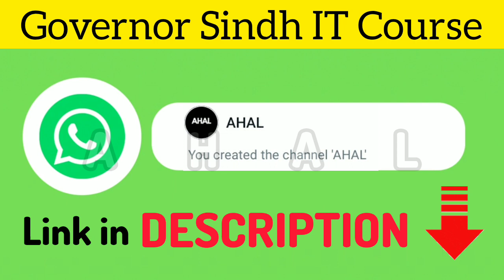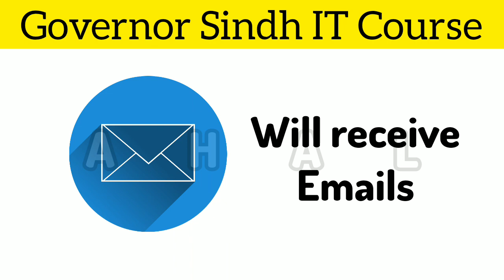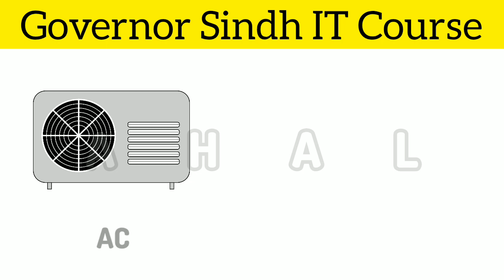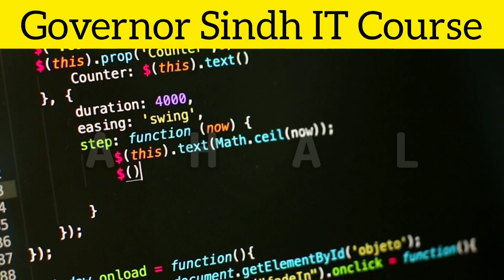Latest update about Governor Sindh IT Course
jdc free it city registration form online
jdc free it city update
jdc free it city registration form online 2023
jdc free it city registration form online lahore
jdc free it city lahore
jdc free it city form fill
jdc free it city registration form online karachi
jdc free it city batch 4
jdc free it city 2023
jdc free it city batch 3
jdc free it city form
jdc free it city kya hai
jdc free it city online apply
jdc foundation
kamran tessori
entry passes
online classes
jdc zafar abbas
Governor Sindh IT test
Zafar Abbas
JDC
Ahal
saylani maa training
saylamimaa
Saylani Mass IT Training
saylani welfare trust
saylani welfare trust job
form kaise fill karein
saylani job bank
saylani dubai jobs
saylani laptop scheme 2023
Governor Sindh Test
IT test
FBA
Fulfilment by Amazon
Typescript
javascript
lucky draw in governor house
lucky draw live
lucky draw 15 september
lucky draw today result
FBM
Content writing
Wikipedia
chatgpt
chat gpt
Chat GPT
Ecommerce
Web development
free laptop
frontened
classes kab se shuru hongi
free laptop
backend
Fulfilment by merchant
online earning
bano qabil alkhidmat
Traditional and digital marketing
bano qabil 2.0 result
daniyal nagoori
bano qabil free courses
Hafiz naeem
bano qabil courses
bano qabil office
Ai planet
infonet
learning and knowledge
bano qabil karachi
classes
mobile se coding kaise kare
coding through mobile
mobile coding
coding mobile
IT classes start
coding kya hai
coding for begginers
coding kaise seekhe in hindi
mobile se coding
mobile se code
bano qabil program
bano qabil registration
bano qabil IT test
bano qabil test preparation
bano qabil test
registration process
bano qabil classes
bano qabil ka form kaise bhare
percentage full lecture
bano qabil 2.0 registration
IT Test preparation for governor
IT test
Artificial intelligence
Lucky Draw
14 August
Bano Qabil
Test date Announced
Free IT test
Metaverse AI
Block chain
Chalty phirtey
chaltey phirty
3.0 Metaverse
Kamran Tessori
Governor Sindh, Questions with answer
Question with answer preparation
Machine Learning
Free IT test for machine learning and artificial intelligence
AHAL
Ahal channel
html tutorial for beginners
html full coarse
html full course hindi
frontend developer roadmap
frontend and backend
ahal
html
HTML
System
ahal channel
Artificial Intelligence courses
Free IT coarse
percentage dekhne ka tarika
percentage demo teaching
part 1
part 2
part 3
Free IT courses
Learning new skills online
Latest news for governor sindh
best app for coding
governor sindh it course
Learning metaverse, computer, technology
New online free technological skill
Ap logo k tamam sawaloo k jawab is video mai
4th Entry Test Complete Solution Governor Sindh IT Test Paper | 6pm | 31 July 2023
Update About Governor Sindh Initiative Program 30
IELTS Preparation
test kaise solve karein
percentage entrance exam
New artificial intelligence courses by governor sindh
Free IT coarses
Mega test preparation
Governor Sindh Free IT test for Sindh
Governor sindh test date
4th entry test complete solution governor Sindh it test paper
How to solve maths equation?
Maths equation problem
saylani welfare
governor sindh it coarse
PIAIC
Hira Khan
Saylani Mass IT Training Center
Saylani
What is equation?
What are operations in maths?
How to solve maths operations?
Operations in mathematics
Easy maths
word problems and their solution
word problem
AI planet
You will be eligible to earn from $500 to $15000 or even more. You just need to work hard and focus primarily on getting clear test and learn these skills ie Artificial Intelligence (AI) 3.0 Metaverse, Machine Learning etc